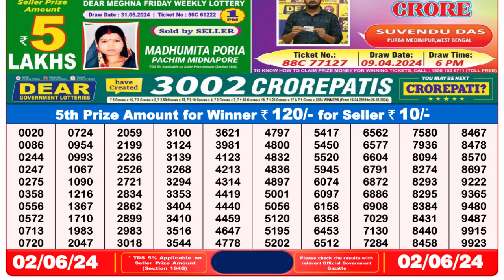🔴Dear Lottery Sambad Live 8pm today 02.06.24 Nagaland State Lottery Result